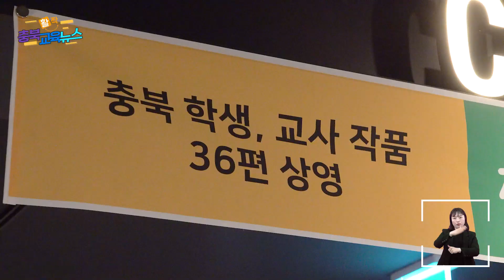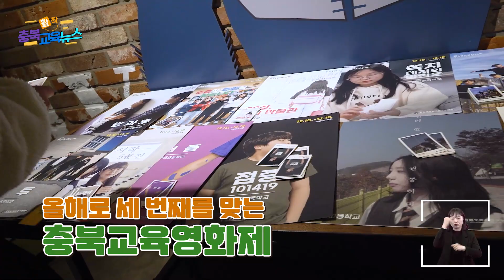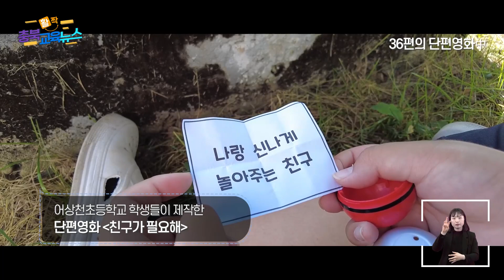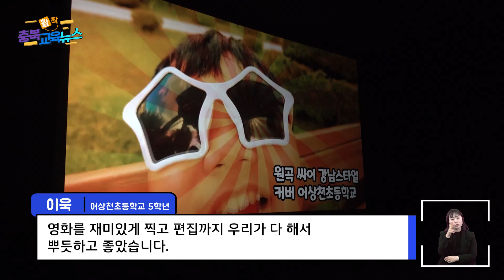[2022년] 충북교육영화제 ㅣ12월 세 번째 활짝 충북교육뉴스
학생들과 교직원이 교육현장의 이야기를 영화에 담았습니다.
제3회 충북교육영화제 현장 가보시죠.